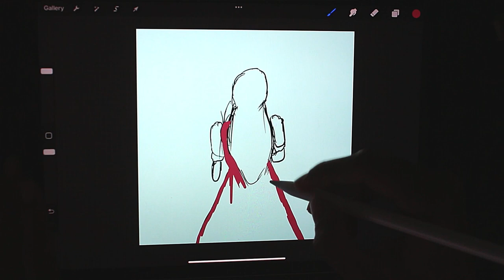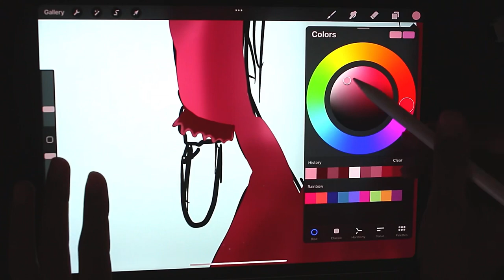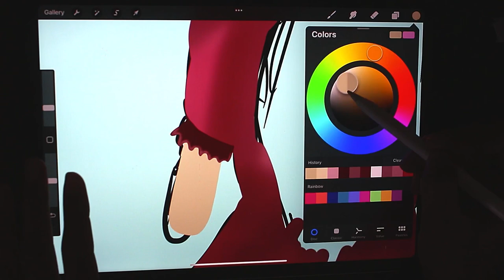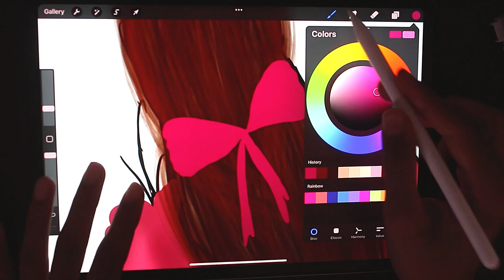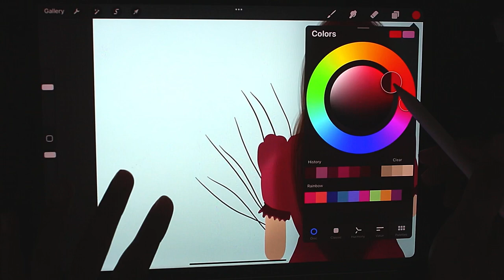How to draw a digital illustration of a simple girl // Procreate //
How to draw a simple and easy illustration of a girl in fields in procreate